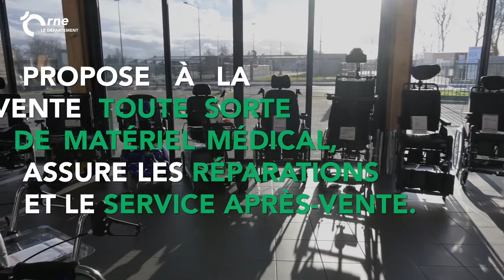Orne Magazine 124 : Envie Autonomie Alençon donne une seconde vie au matériel médical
Installée depuis août 2020 à Alençon, l’association Envie Autonomie revalorise le matériel médical qui n’est plus utilisé et le revend à moitié prix : une activité innovante, solidaire, fondée sur l'économie circulaire.